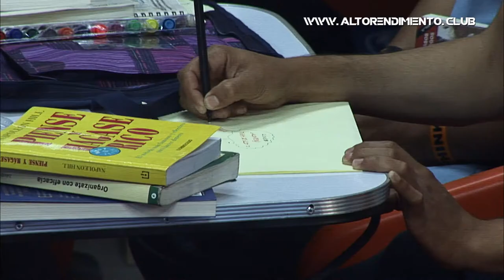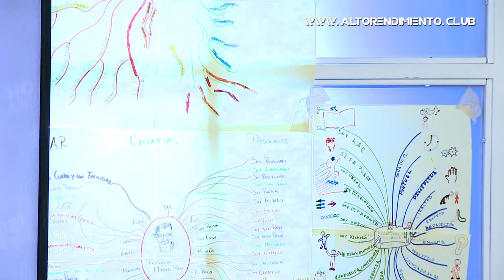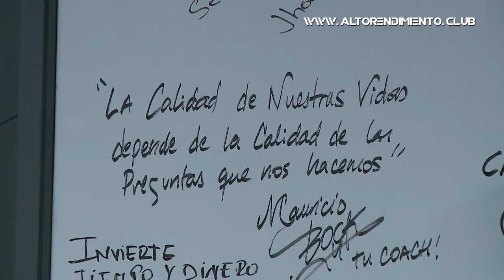Testimonios Mexico - "El próximo año quisiera leer 100 libros"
Testimonios mexico Diciembre 2017 - primera parte

Miguel Hernández "El próximo año quisiera leer 100 libros"

¡30 Nuevos lectores de alto rendimiento!